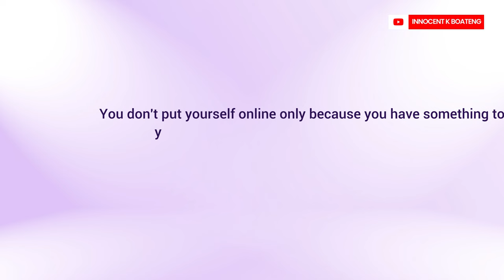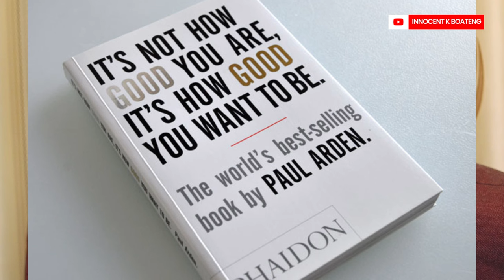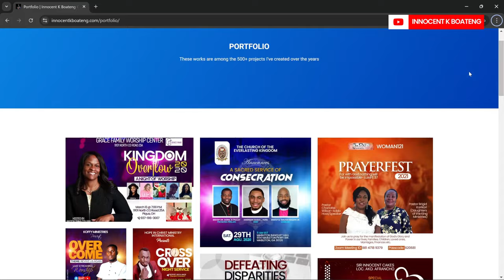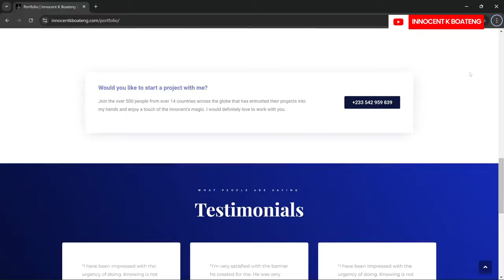Here's Why Sharing Your DESIGNS Can Boost Your Design Career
Sharing your design work isn't just about getting likes or feedback, it's a powerful way to boost your career as a designer. In this video, we'll explore why putting your work out there can open up new opportunities, help you grow your skills, and connect you with a broader audience. I hope you find this video helpful.

A Day In My Life as a FREELANCE GRAPHIC DESIGNER in Accra Ghana | Edit With Me at a Cafe in Accra

This video also centers around Graphic Designers for hire in Accra, How much do graphic designers charge in Ghana?, Best Graphic Design Freelancers in Ghana | Truelancer, The Best Graphic Designers For Hire In Ghana, best graphic designers in ghana, Ghanaian YouTuber, Ghanaian graphic designers WhatsApp link

Much love